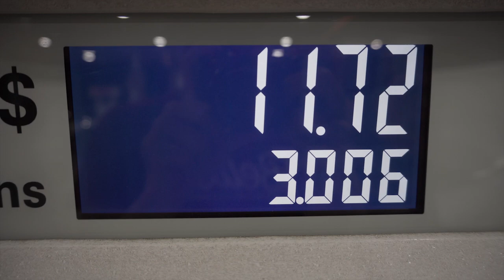Big Snake River Browns! ~"On The Fly" Idaho series Ep. 2~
A rough day out on the Snake River was made worth it by some quality browns. With a plentiful amount of rainbows and browns being caught this trip, there is only one more trout species I've got my sights set on. It's about to go down on episode three...

2. Share content with your friends
3. Most of my videos contain links to products I use. Purchasing those products or others using my links help me out tremendously.
4. Ask a question or make a comment on my videos, this engagement helps keep my videos relevant on Youtube and gives me ideas for new videos.

~Song~
"Roses"

Main Camera
Mic Adapter

Fly Fishing 4wt Euro setup